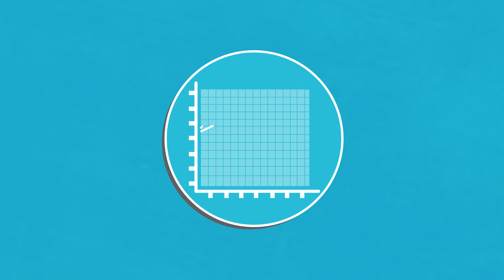ScottMadden Spring 2022 Energy Industry Update: Under Pressure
ScottMadden Management Consultants | Smart. Focused. Done Right.®

Under Pressure

This Energy Industry Update examines how the combination of ambitious decarbonization targets, rising natural gas prices, policy mandates, and geopolitical events are combining to put pressure on the energy industry.

This report examines the impact of multiple and sometimes conflicting pressures—between decarbonization aspirations and system reliability and flexibility, between demand for new energy resources and the complexity of integrating them into the grid, and between investment needs and affordability.